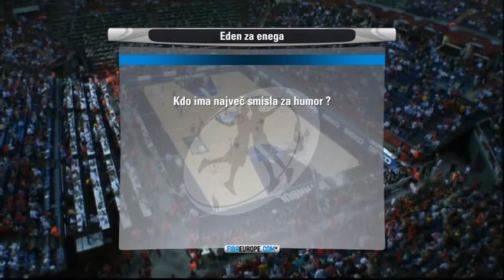Eden za enega - Luka Rupnik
Slovenske reprezentante smo ujeli na samem in jih povprašali o nekaterih manj košarkarskih temah.